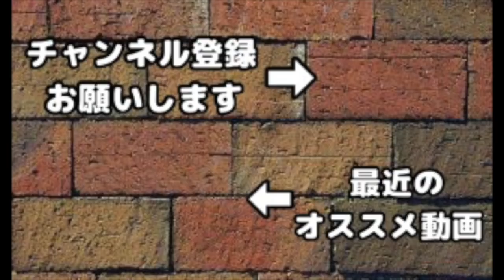【クラクラ】「全壊取ったらiTunesあげるよ」とクラメンに言ったら本当に全壊取るか検証した結果ww